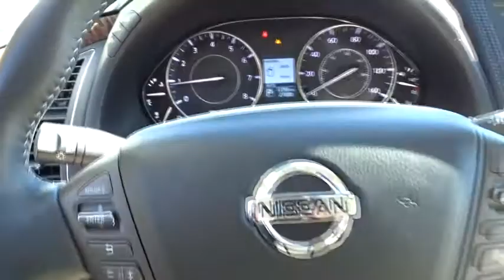2018 Nissan Armada Atlanta, Marietta, Decatur, Johns Creek, Alpharetta, GA U4765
Brilliant Silver Used 2018 Nissan Armada available in Atlanta, Georgia at Hennessy Ford. Servicing the Marietta, Decatur, Johns Creek, Alpharetta, GA area.

Hennessy Ford
5675 Peachtree Industrial Blvd